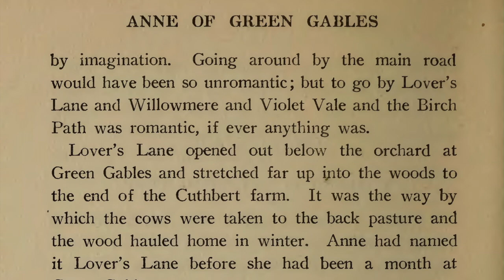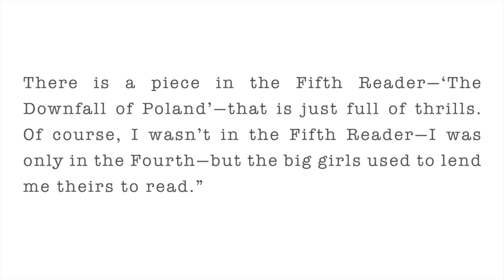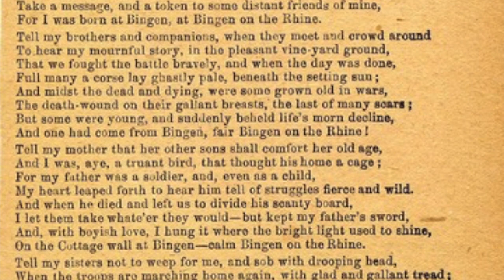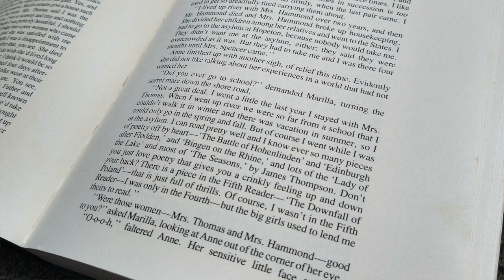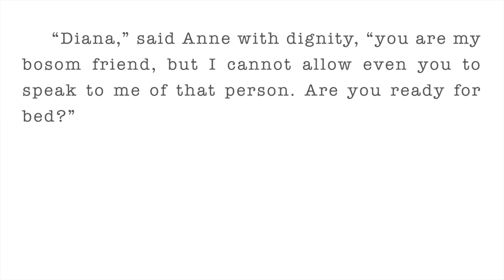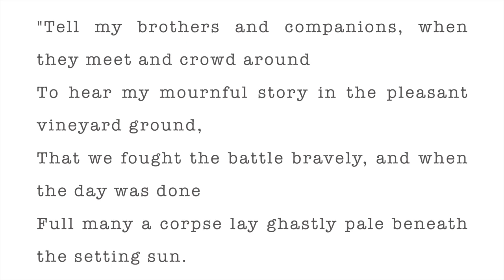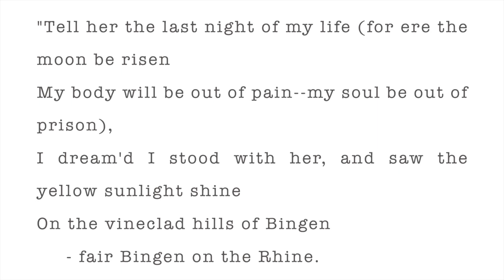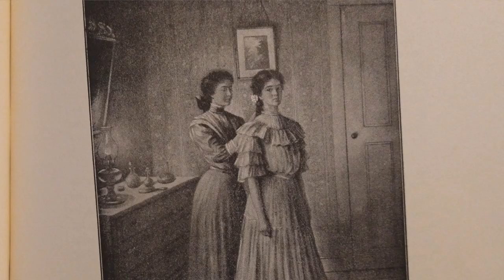"Bingen on the Rhine" in Anne of Green Gables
This is a video version of podcast episode 131.

Anne of Green Gables features a LOT of poetry. The book is set in the 1880’s, and back then teenagers would carefully select poems to recite to one another in the way that teenagers a few decades ago used to select songs to include in a mix tape.

“Bingen on the Rhine” is a beautiful poem by Caroline Norton, a writer and women’s rights campaigner who is so fascinating in her own right that her story could fill a hundred books. Gilbert Blythe chose to recite her poem in front of Anne Shirley – and every other kid at school – because it was one of the only ways he had to express to her his deep regret at having offended her, and his deep hope that she might one day forgive him.

Activity: Caroline Norton
Caroline Norton was a very important figure in the early battle for women’s legal rights. She was trapped in an unhappy marriage to a cruel and controlling man, who confiscated the money she earned from her writing and kept her own children away from her. She worked hard to raise this issue with the British parliament, which eventually passed laws that granted women the same legal rights as men when it came to property ownership, divorce, and child custody.

Students can research Caroline Norton’s life and the important social and legal reforms she worked so hard to achieve. It’s especially important for them to understand how these early efforts made the later campaign for women’s suffrage possible.

Activity: Memorize and Recite a Poem
Students can select a poem to research, memorize, and perform for others. The poem could be serious or humorous. It could tell a story or be more abstract. Poems should be selected to convey a special meaning to the audience. After the performance, have students ask audience members if they can guess the reason the poem was selected.